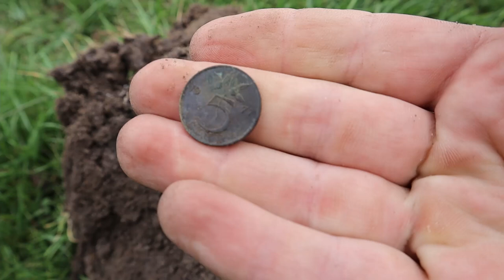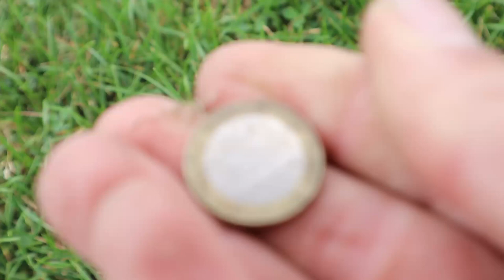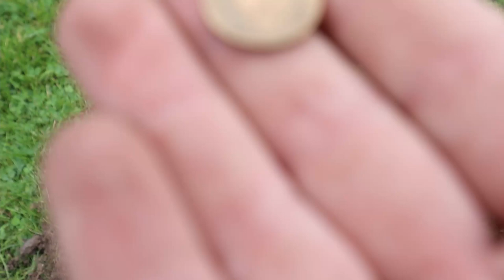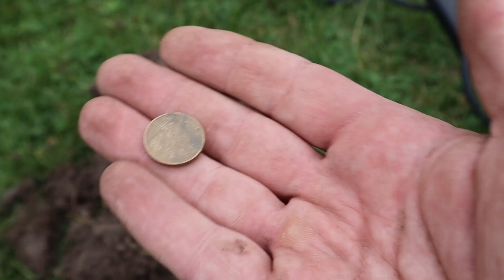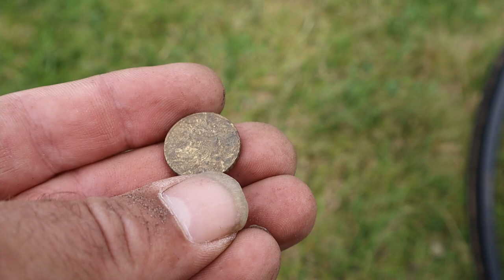Metaaldetectie in Amsterdam met een metaaldetector tip van Ruud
ik was in de stad Amsterdam dus ben daar ook maar gaan zoeken met de metaaldetector. in de wandelgang geef ik ook nog een tipje weg